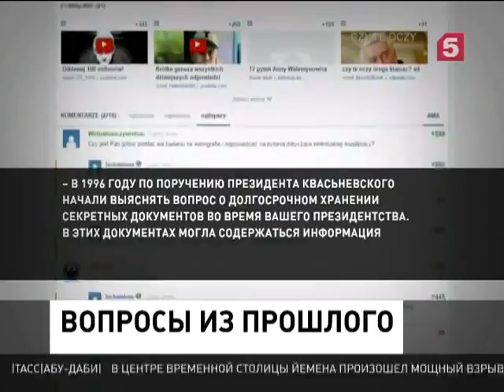Лех Валенса рискует снова оказаться на скамье подсудимых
Бывший президент Польши устал оправдываться. Сегодня Лех Валенса вновь объяснял - на этот раз в режиме онлайн-конференции - что не работал на спецслужбы в 70-х годах. А доказательства, обнародованные Институтом национальной памяти, говорит, подброшены.